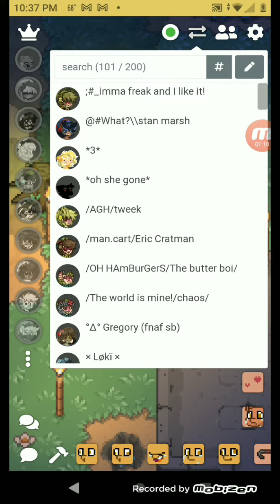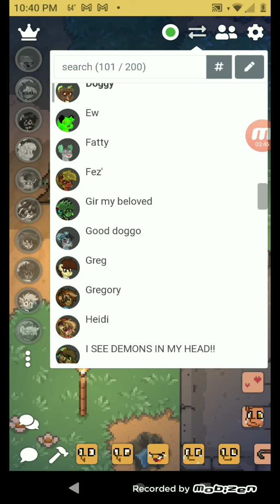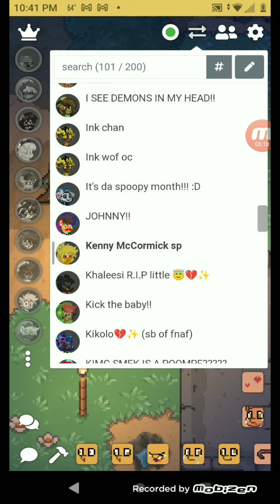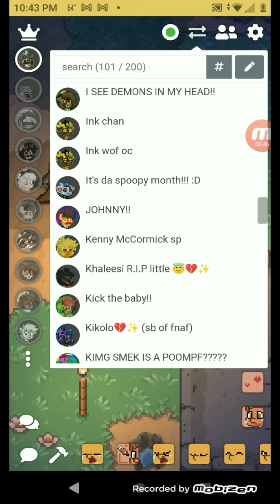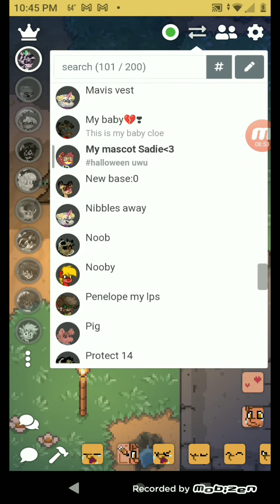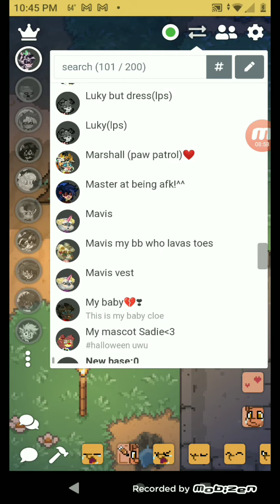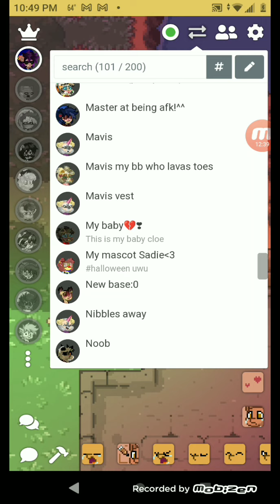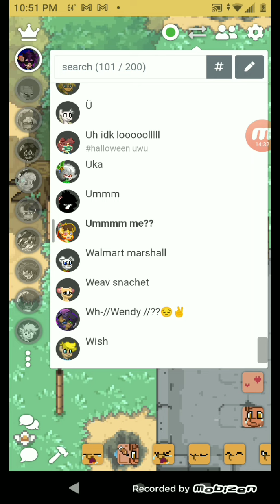heyyyyy sorry for inactivity ❤️❤️👑👑